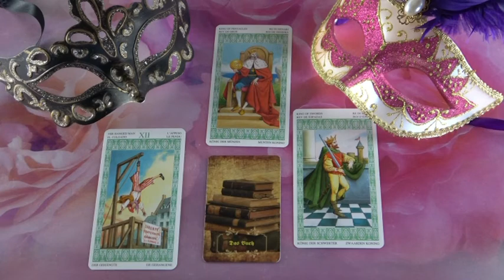??? Jóslás Április 5-én